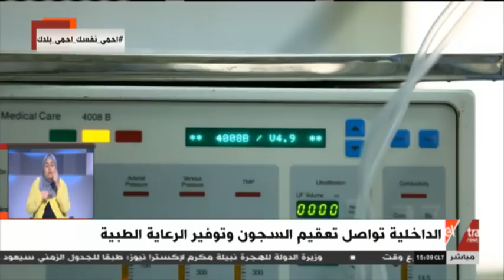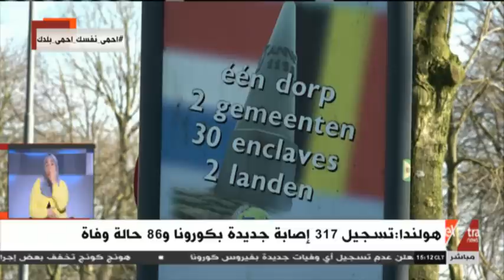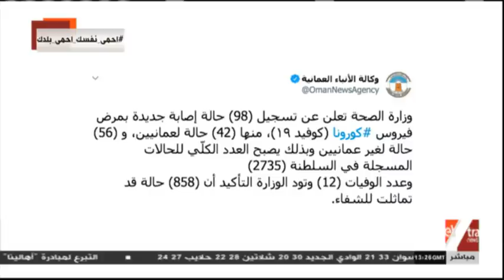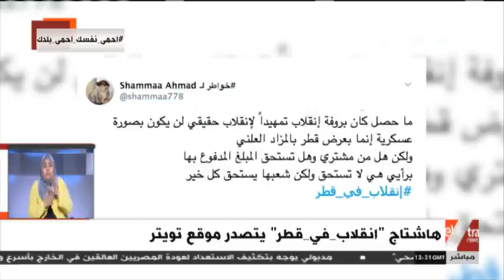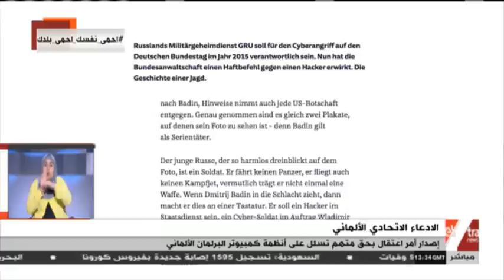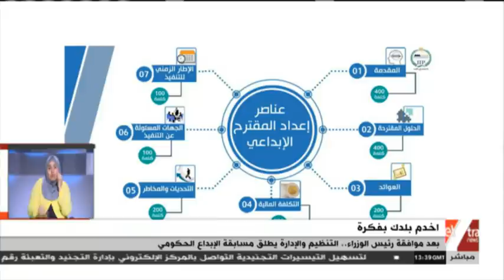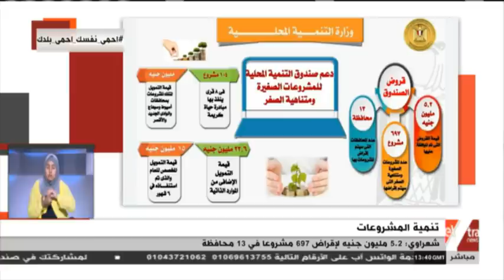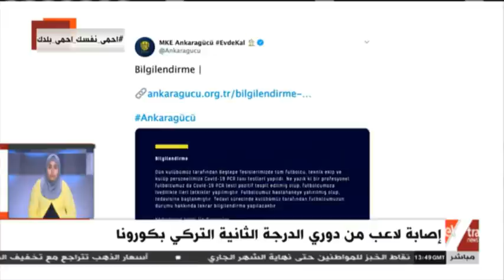مال وأعمال | جهود مواجهة فيروس كورونا محليا وعالميا | حلقة كاملة